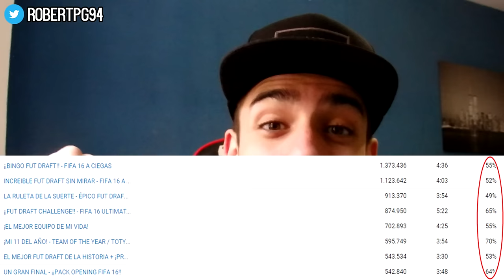DEJANDO LAS COSAS CLARAS!!!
Tenía ganas de contar esto y creo que ahora era el momento.
Espero que no os moleste que por 1 día no suba FIFA y entendáis mi situación, es indignante que te acusen de algo que no has hecho.